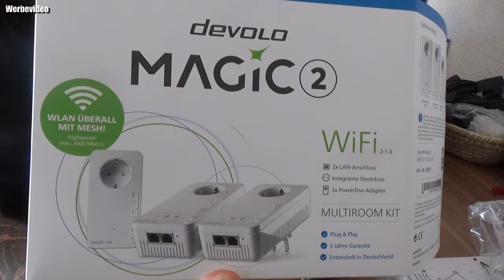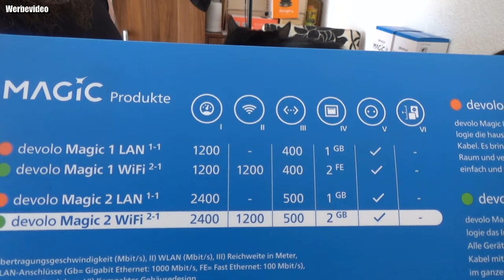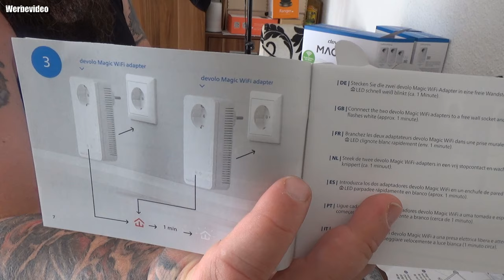Unboxing | devolo Magic 2 WiFi: Weltweit schnellstes Powerline Multiroomkit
devolo Magic 2 WiFi: Der schnellste Powerline-Adapter der Welt mit WLAN-Funktion, bis 2400 Mbit/s, Wifi AC, 2x Gigabit LAN-Anschluss, integrierte Steckdose und Mesh WiFi
devolo Magic 2 WiFi Multiroom Kit
devolo Magic 2 WiFi Adapter Erweiterung
- Weltweit schnellster Powerline-Adapter.
- Bis zu 2.400 Mbit/s Übertragungsrate mit innovativer G.hn-Technologie.
- Schnellster von Computer Bild je getesteter Powerline-Adapter (03/19).
- Hochgeschwindigkeits-Heimnetzwerk über die Stromleitung vom Pionier und Marktführer.
- Multiroom Kit mit 3 Adaptern mit insgesamt 5x Gigabit LAN-Anschlüssen, Access Point.
👍🖖🤟Mein Equipment👍🖖🤟
Ihr habt Bock mit mir zu zocken oder zu texten? Kein Problem:
PSN: odin_ase
Steam: odin_ase